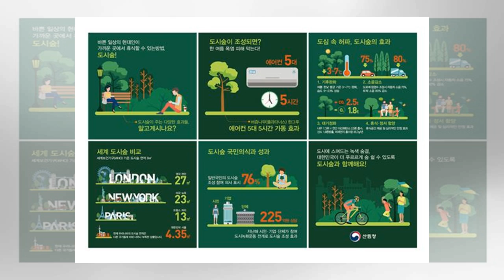베레모 쓴 강민경 "심양홍 선생님 따라잡기" : 뉴스zum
이슈뉴스 베레모 쓴 강민경 "심양홍 선생님 따라잡기" 다비치 강민경 / 사진=강민경 인스타그램 캡처 그룹 다비치의 멤버 강민경이 배우 심양홍을 따라해 화제다. 강민경은 22일 자신의 인스타그램을 통해 "심양홍 선생님 따라잡기"라는 짧은 글과 함께 한 장의 사진을 게재했다. 사진 속 강민경은 탤런트 겸 영화배우 심양홍의 트레이드 마크인 베레모를 쓰고 계단에 앉아 있다. 특히 강민경은 레트로풍의 갈색 가죽 재킷과 발목 길이의 연한 청바지로 스타일링해 베레모와 잘 어울리는 복고 패션을 완성했다. 강민경은 최근 JTBC 예능 프로그램 '한...